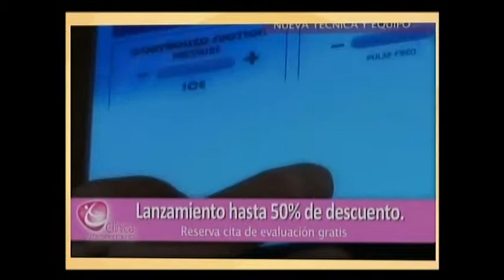Comercial en vivo de Clínica Antienvejecimiento en Las Tres Gracias